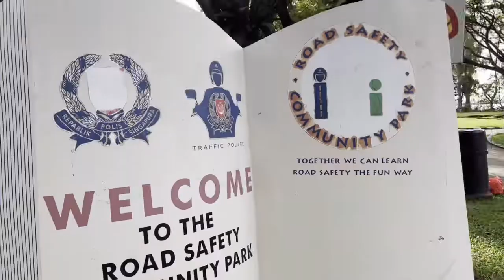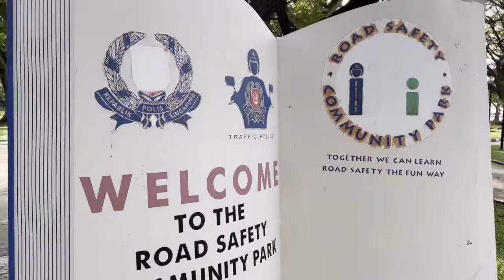Road Safety Park @East Coast Park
Road safety Park @East Coast Park Singapore